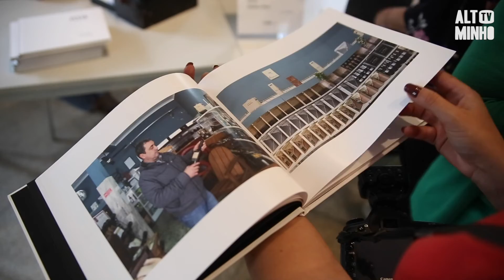Já começou o Festival - Filmes do Homem | Altominho TV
Começou esta  segunda feira a 5ª edição do Festival Internacional de Documentário de Melgaço – Filmes do Homem, que este ano contabiliza um número record de filmes submetidos a concurso. Mais de 2500 realizadores de todo o mundo enviaram os seus filmes, abordando as temáticas do festival: identidade, memória e fronteira. O festival  pretende promover e divulgar o cinema etnográfico e social, refletir sobre identidade, memória e fronteira e contribuir para um arquivo audiovisual sobre a região.